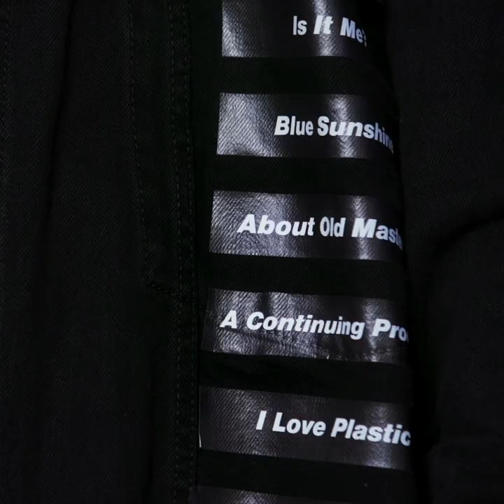CIFF x Stavros Karelis: Steve Salter - Interview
i-D magazine's Steve Salter, interviewed in Copenhagen about the i-DIY zine booth at CIFF, February 2018.

For the 2018 edition of The Copenhagen International Fashion Fair, CIFF's creative director, Kristian W. Andersen, invited Stavros Karelis to curate the CIFF Raven Projects Area. As part of SHOWstudio and MACHINE-A's long-standing collaborative relationship, SHOWstudio travelled to Denmark to operate as media partners.